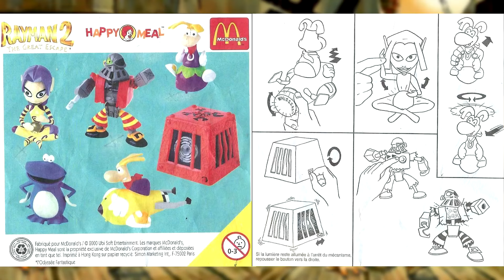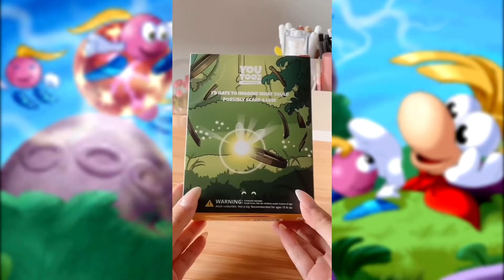Evolution of Rayman Figures & Plushes | Rayman: The Board Game SPECIAL [1995-2024]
In this "Evolution of" episode we will look at all official Rayman & Tonic Trouble statues, plush toys and figurines including rare products like Happy Meals, some cancelled stuff, brand new Rayman x Youtooz merchandise and recently announced Rayman: The Board Game by FLYOS which features brand new Rayman and Globox figures and many more!

Attention: This video is about Rayman figures and plushes, not the whole Rayman merch!